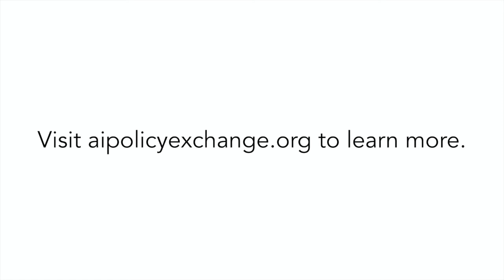Lightning Talk by Ivana Bartoletti: How to put AI ethics into practice?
Ivana Bartoletti is Global Chief Privacy Officer at Wipro, Visiting Policy Fellow at Oxford Internet Institute, University of Oxford and Co-founder at Women Leading in AI Network.

To learn more about AI Policy Exchange, visit aipolicyexchange.org.